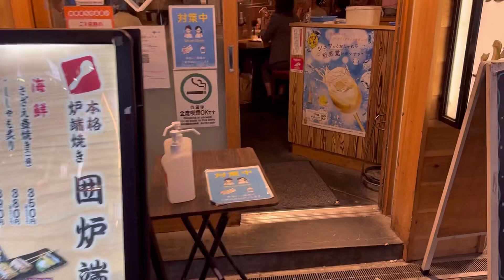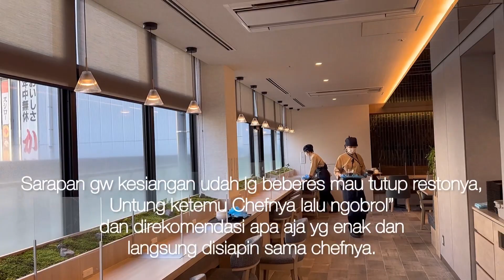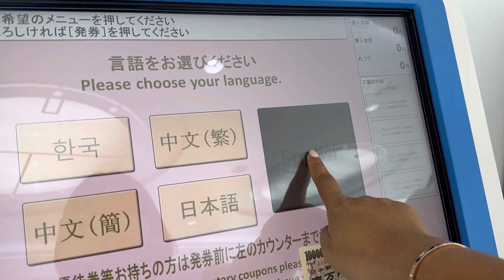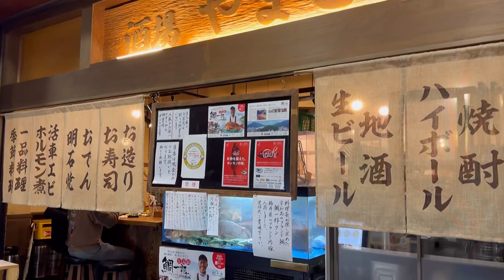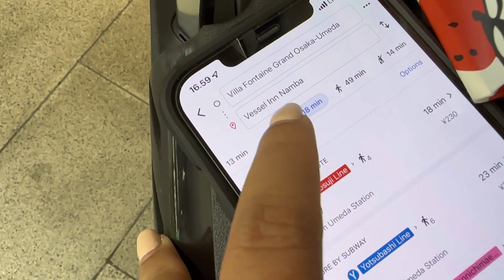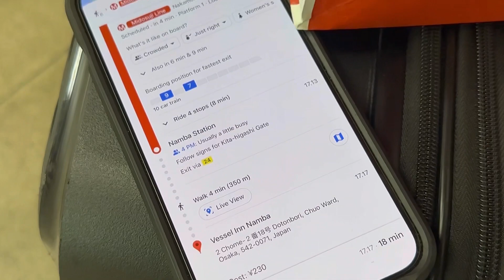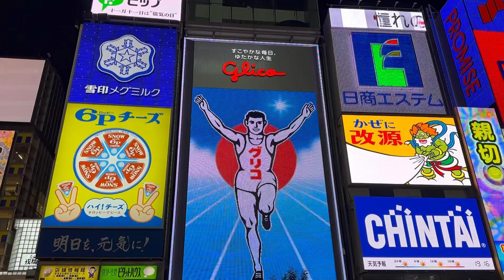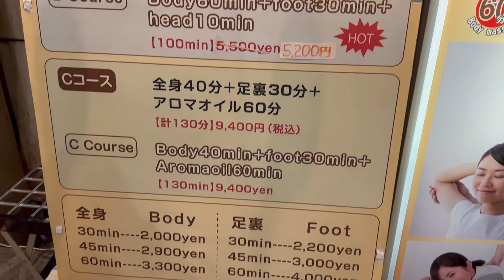Osaka Travel Vlog | 15 Days Solo Trip in Japan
Lanjutan dari vlog sebelumnya ( Kyoto dan syarat masuk ke Jepang ). Gw berangkat dari Jakarta menuju Osaka tp hari pertama langsung menginap 5hari di Kyoto baru ke Osaka.

Di vlog ini gw berangkat ke Jepang pd tgl 14 - 28 Okt 2022, tapi setelah 4 bulan baru sempet lanjut edit video lagi. Di next vlog nanti Osaka ke Nara dan Kobe.

Untuk harga hotel pd waktu gw berangkat masih sepi dan banyak promo, utk saat ini harga hotel pasti udah mahal ya.